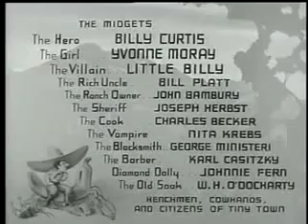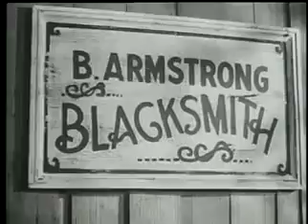The Terror of Tiny Town 1938 • Musical • Western • FULL MOVIE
Very rare western spoof from 1938 , the entire cast played by midgets. Surprisingly well acted and very entertaining ! Highly recommended !